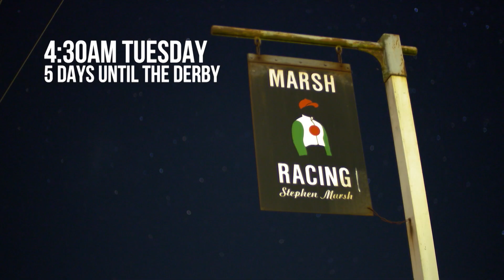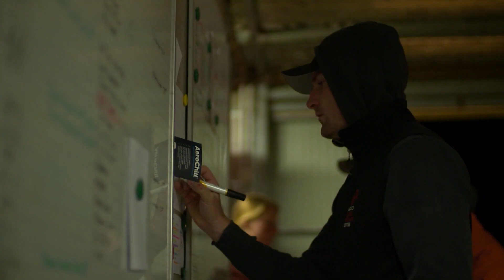NZ Derby Preview 2019 - Vernanme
Stephen Marsh talks through Vernanme's chances in the Vodafone NZ Derby.